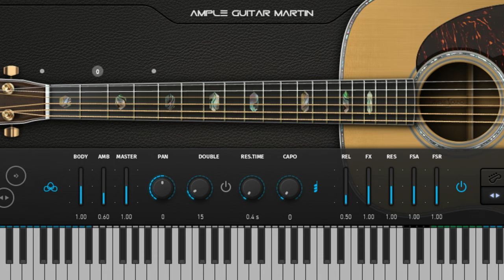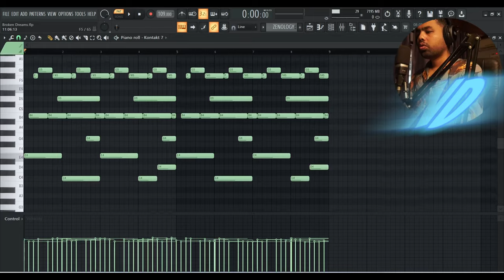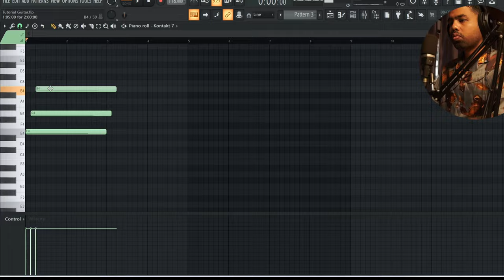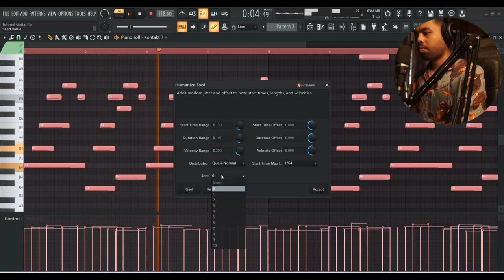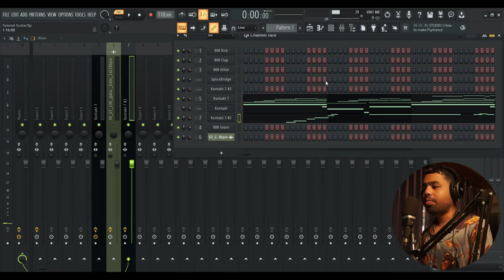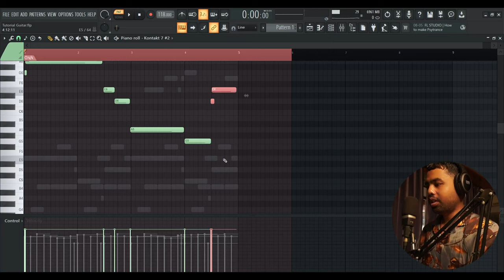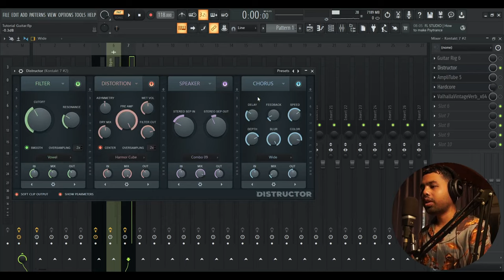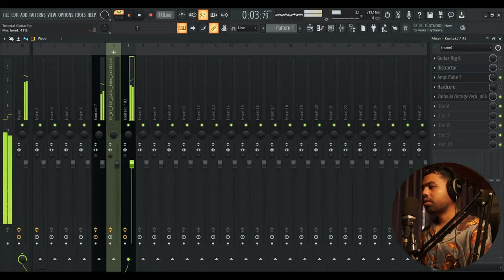How to Create Pro-Level Realistic Guitar Melodies in FL Studio 21 (Using VSTs)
Unlock the secrets to creating pro-level, realistic guitar melodies in FL Studio 21! 🎸✨ In this tutorial, I'll show you how to use VSTs to craft authentic guitar sounds that stand out in any mix. Whether you're a beginner or an advanced producer, these tips and tricks will elevate your music production skills.

Here's what you'll see in this video:

0:00  INTRO
0:34 My Best Vsts For Guitar Melodies
1:25 melody making process
7:04 Best Plugins for Effects
8:47 outro

Mastering Realistic Guitar Melodies in FL Studio 21
Creating Authentic Guitar Sounds in FL Studio 21 with VSTs
Pro Tips for Realistic Guitar Melodies in FL Studio 21
FL Studio 21: Crafting Realistic Guitar Melodies with VSTs
Step-by-Step Guide to Realistic Guitar Melodies in FL Studio 21
Advanced Techniques for Guitar Melodies in FL Studio 21
How to Make Your Guitar VSTs Sound Real in FL Studio 21
Realistic Guitar Melodies Made Easy in FL Studio 21
FL Studio 21: Perfecting Guitar Melodies with VST Plugins
Creating Pro-Level Guitar Tracks in FL Studio 21
FL Studio 21 Tutorial: Realistic Guitar Melodies with VSTs
Achieving Realistic Guitar Sound in FL Studio 21
Realistic Guitar VST Techniques in FL Studio 21
FL Studio 21 Guitar Melody Secrets Revealed
From MIDI to Masterpiece: Guitar Melodies in FL Studio 21
FL Studio 21 Guitar Melodies: Tips for Realism
The Ultimate Guide to Guitar VSTs in FL Studio 21
Creating Dynamic Guitar Melodies in FL Studio 21
FL Studio 21: Transforming VSTs into Realistic Guitars
Pro-Level Guitar Melodies in FL Studio 21: A Complete Guide